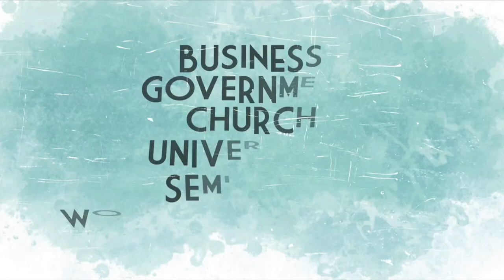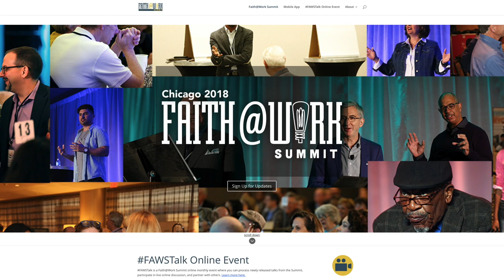From Faith@Work 101 to 201: Moving Forward | David Gill